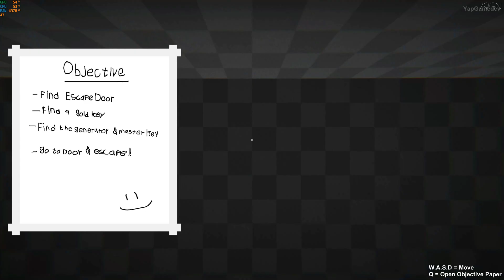ESCAPE FROM THE GLITCH NIGHTMARE - TRAPPED ALONE IN A STRANGE ROOM - GAMEPLAY